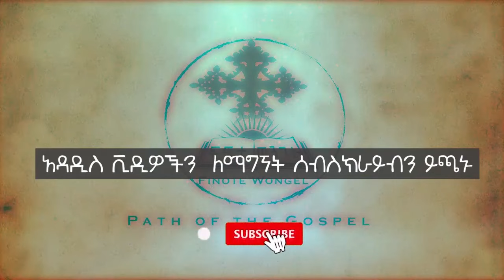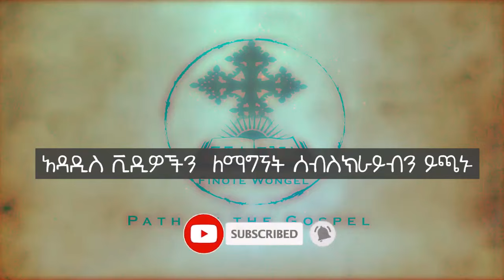የዘመናችን ፈተና ዲ/ን አሸናፊ መኮንን part 12 Ye Zemenachen Fetena Part 12 Deacon Ashenafi Mekonnen